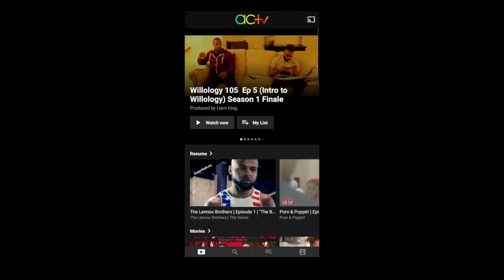The Walking Dead: The Ones Who Live REVIEW Episode 3 BYE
The love story between Rick and Michonne. Changed by a world that is constantly changing, will they find themselves in a war against the living or will they discover that they too are The Walking Dead?